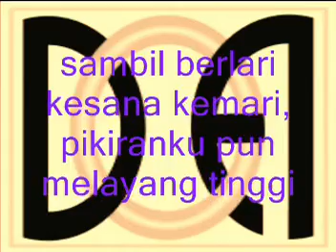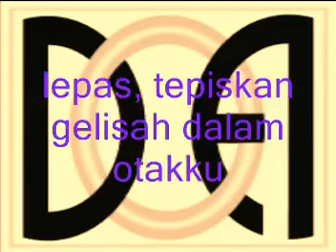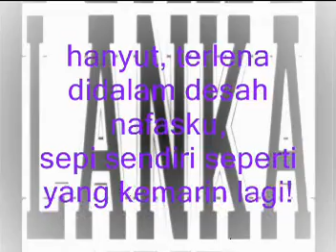LANKA - Keseharianku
...begadang malem...siang tidur dikelas...kadang bolos dikamar aja..
...itulah Bogor tahun 1996...